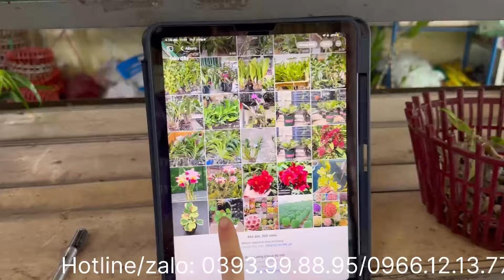SÁNG 7/5 CHỒN TRẮNG,TÍM,VŨ NỮ MITONIA HỒNG,ĐỎ,CHIM LỬA,CHỚP BỊP,SONIA KHỦNG…0393998895/0966121377